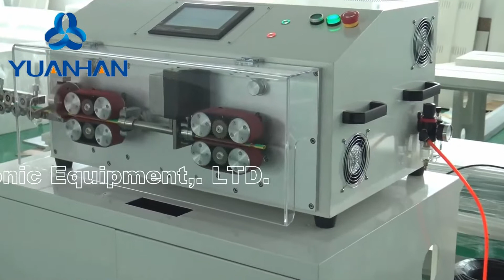YH-8050 Automatic electric sheaten line cable cutting stripping machine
Technical Parameters
Model YH-8050
Applicable wire type Multi-core round sheathed wire and flat sheathed wire
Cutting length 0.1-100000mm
Length accuracy ± (0.2 + 0.002 * L) mm
Core processing 1-5 cores
Drive mode Belt feeding line, eight-wheel drive, independent drive drive
Skin stripping length Head 0.1-200mm stripping,tail 0.1-100mm stripping
Core stripping length Head 0.1-30mm stripping, tail 0.1-30mm stripping
Catheter diameter Φ2-14mm (can be customized)
Display mode Touch screen
Display interface 10-inch touch screen, Chinese and English display
Dimension  945x 615 x 1270mm
Weight 247KG